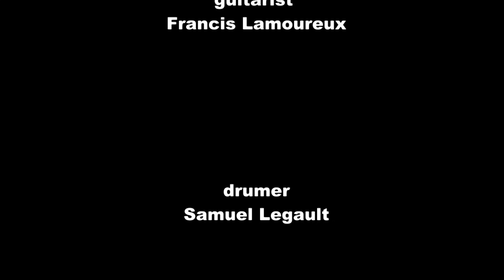djam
moi et frank... on djam